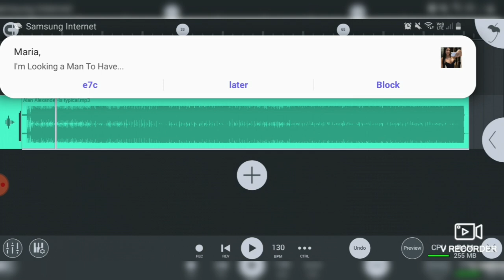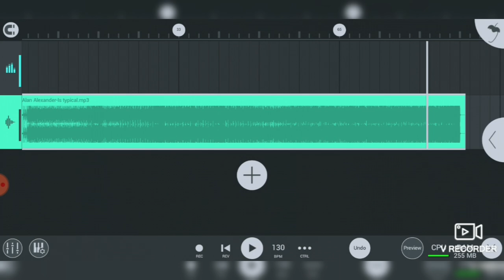Alan Alexander-Is typical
Electro EDM Progressive House Dance Music Dustep hard techno Phonk reggeton psy trance rapp..